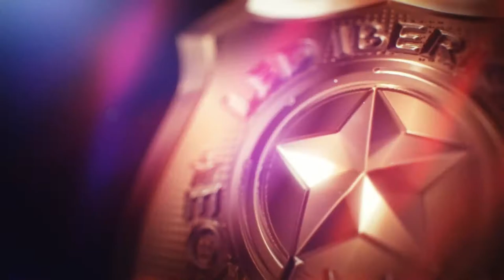PROTECCIÓN CIVIL BRIHUEGA CON NUEVO PUENTE DE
Gracias a Protección Civil Brihuega por confiar en nosotros!! Este es el resultado de la instalación realizada de nuevo puente prioritario full equip
Vamos!!